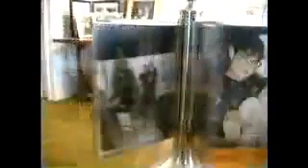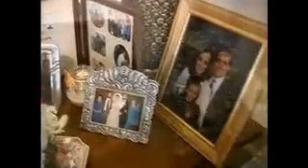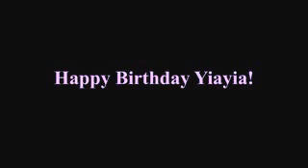Yia Yia 100th Birthday Video (2-15-1916)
Old interview at the school where she was a teacher's assistant when she was 85. She retired at 87 years old. Photos of family, etc. She has 3 children, 5 grand-children, and 9 great-grand-children. My Papou died on Memorial Day, 1973. She travelled to Greece, Italy, England, Germany, Hawaii, and around the US, as far as I know. She was constantly taking photos of all of us and 8mm films in the early days. Other than a bad knee and rotator cuffs she's perfectly healthy, still has all her own original teeth, and has a killer long term memory. There were 100 people at her party who could come, professional Greek student dancers from Georgetown University, DC, and she got a birthday card from the White House. (I guess they send them out to 100 year olds.) This video was made by my cousin, her oldest grandchild named after my grandfather.